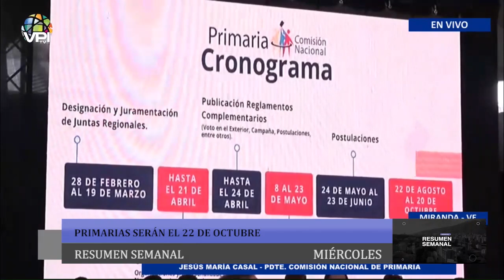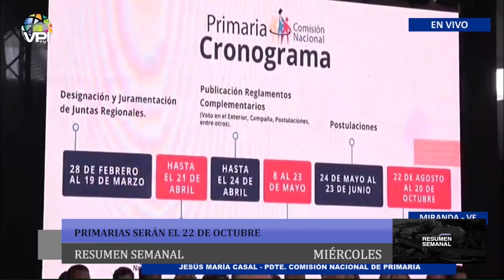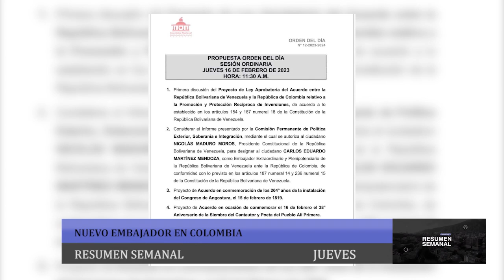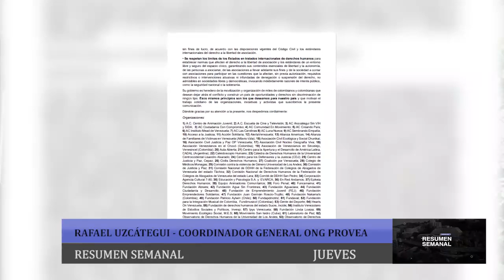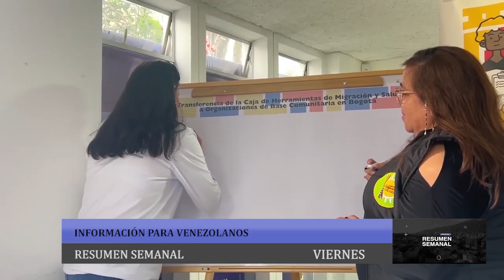Resumen Semanal de Noticias del 13 al 17 de Febrero de 2023